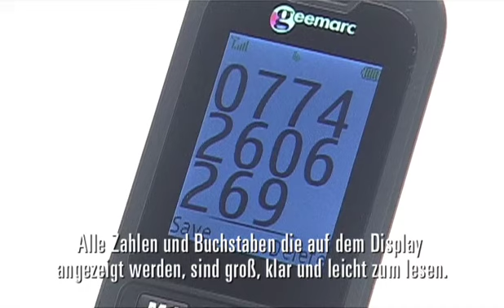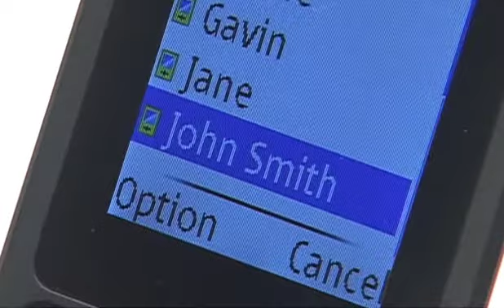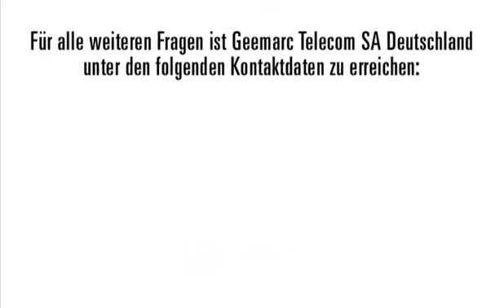CL8400 (German).mp4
CL8400- video in German language.